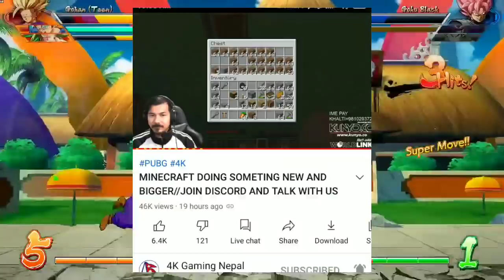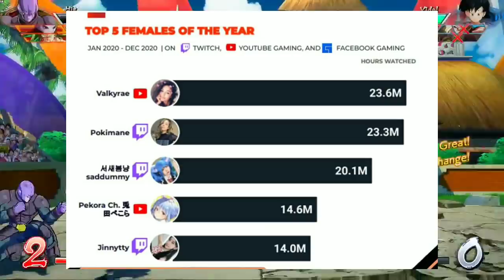SK49 Very Upset Left Streaming - Why ? MrHyozu, Nero & SK49 Big Plan Reveal ! 4K & Rated New Changes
KWIN Esports (Our Supporter )